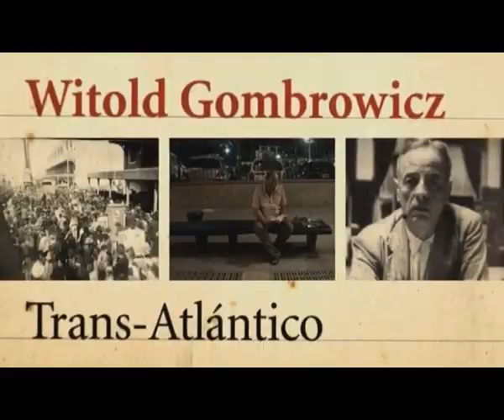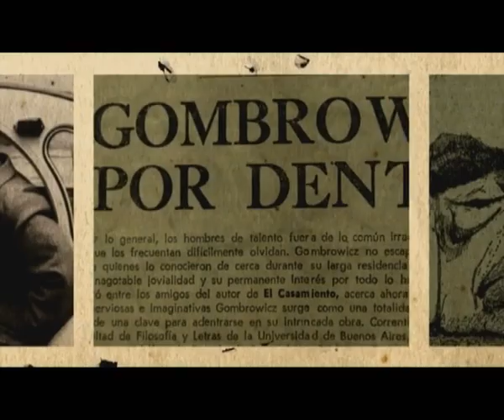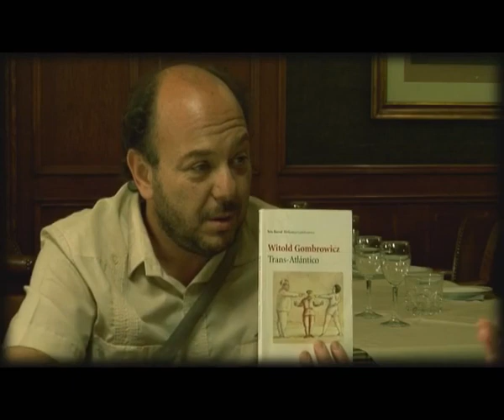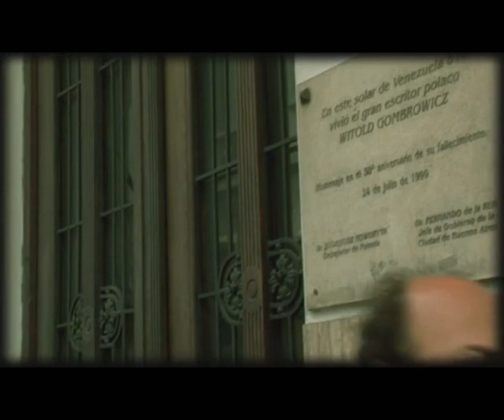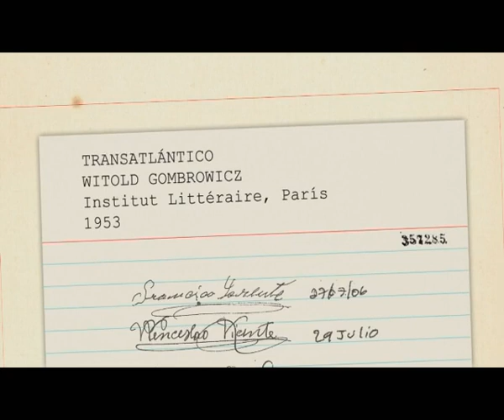Transatlántico de Witold Gombrowicz El libro perdido